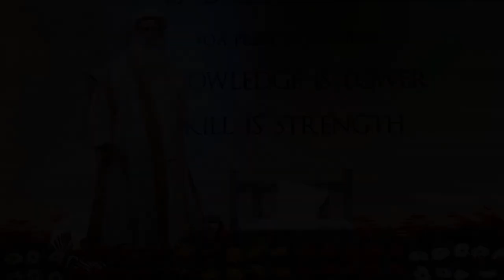How Do You Know If Your Food Is Healthy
Sadhguru shows us how we can choose food that is healthy for us. He brings out the reason why developing eating habits or food habits is not the best way to decide what to eat. He tells us how our body and its intelligence can help us consciously choose the kind of food that would help us function at our best.